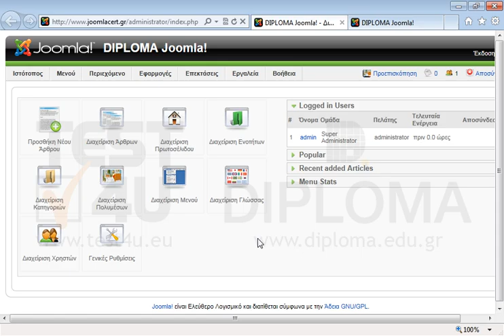Αλλάξτε τον κωδικό του χρήστη Joomla σε technology